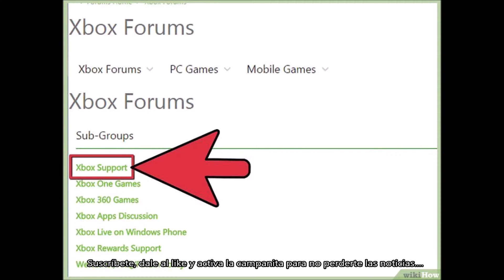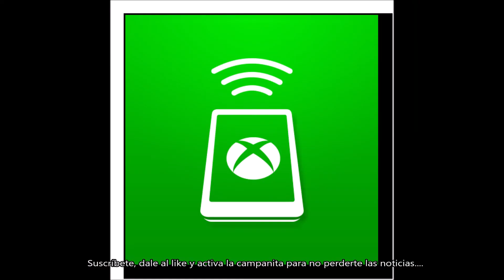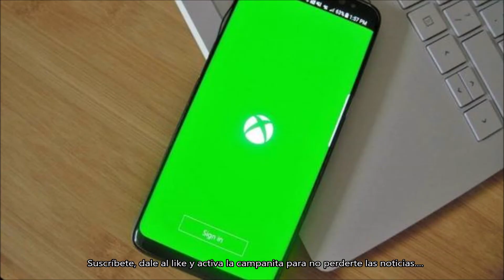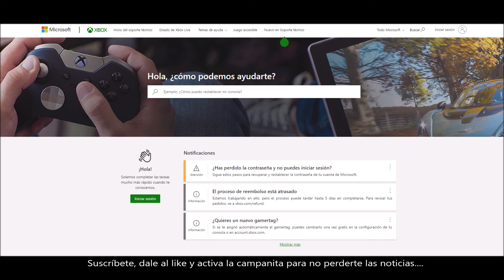MICROSOFT ACTUALIZA CON GRANDES MEJORAS SU SOPORTE DE XBOX. DANNEWSGAMES #1416.